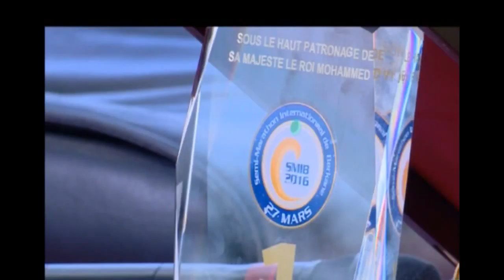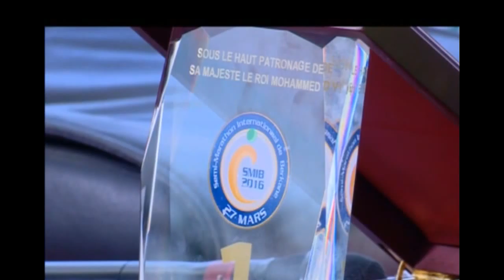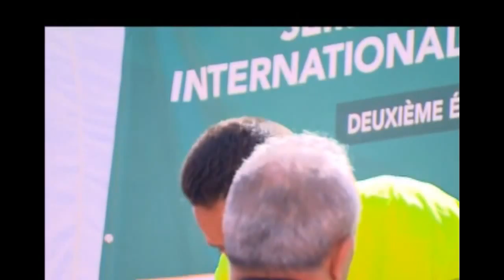SMIB2016 - حفل توزيع الجوائز على المشاركين والعدائين.ما لم ترصده كامرا التانية